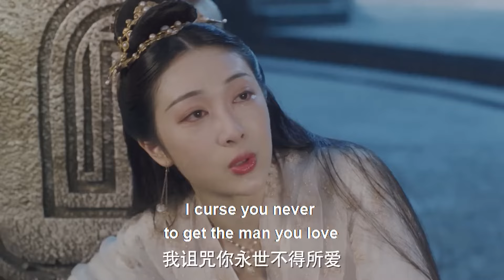上古打敗魔後，一統三界，受眾朝拜！【千古玦塵Ancient Love Poetry】